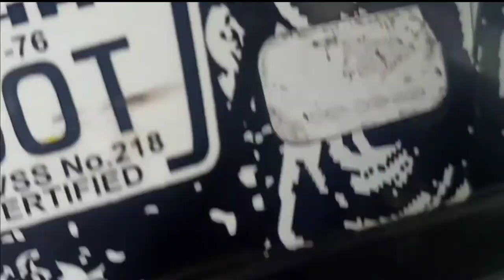Happy Valley || Buddhist Monastery || Police Bazar || Shillong Meghalaya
Magar B

Footage from Shillong Meghalaya